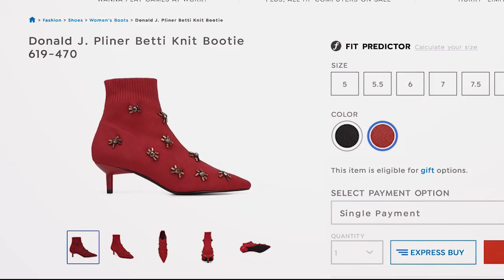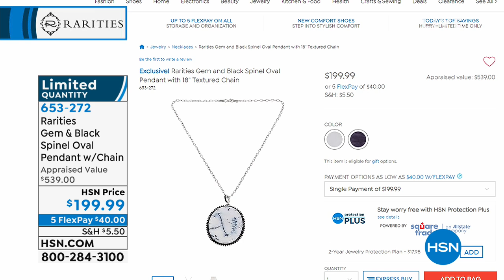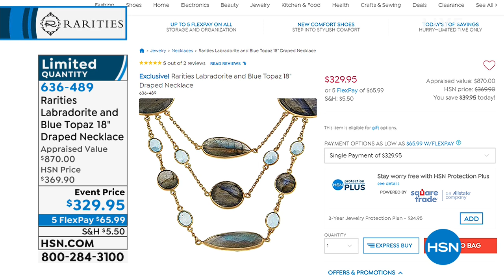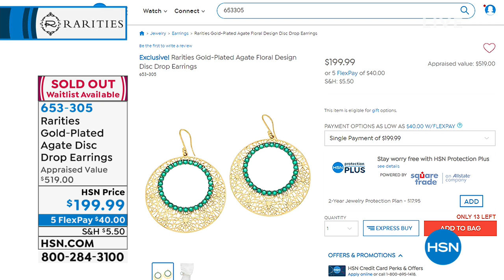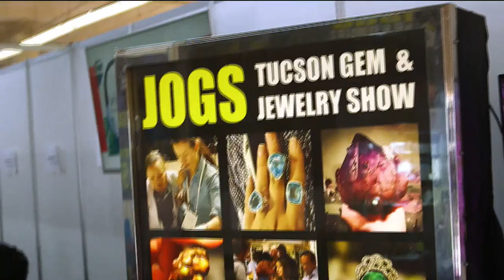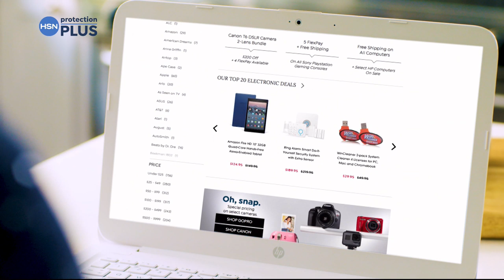HSN | Rarities Fine Jewelry with Carol Brodie 02.12.2019 - 02 AM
Discover an exclusive designed & curated collection of fine jewelry that adds style to every outfit.